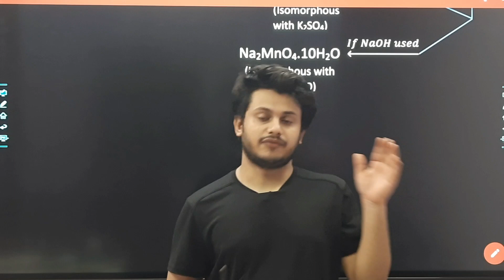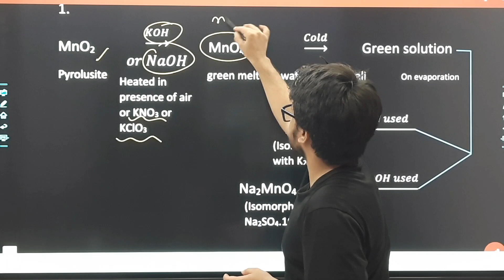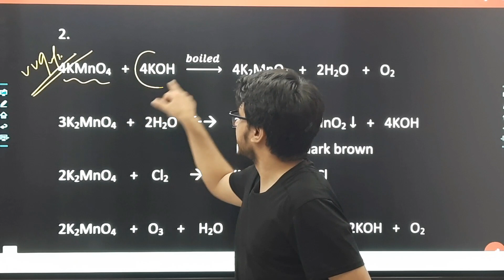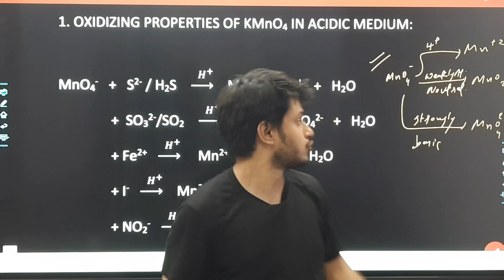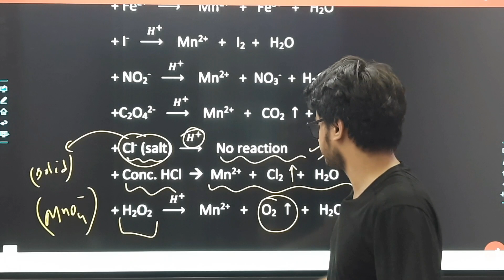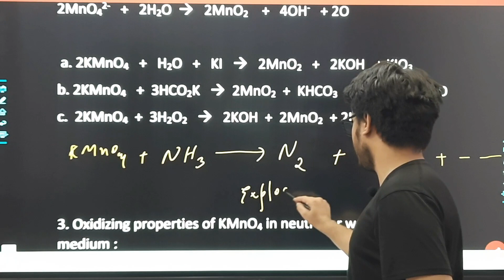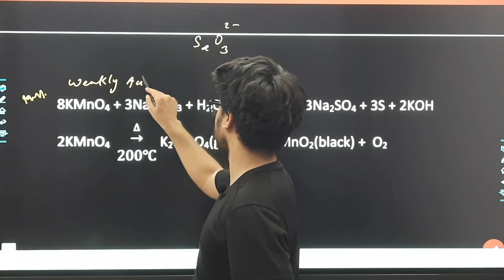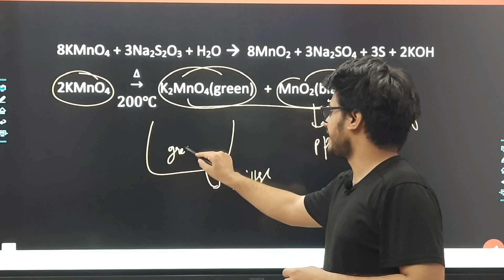MANGANATE AND PERMANGANATE RXNS. [JEE ADVANCED]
[OPEN THIS LINK VIA TELEGRAM]